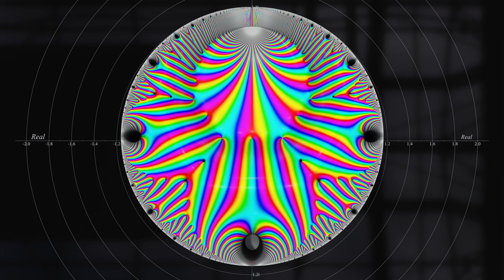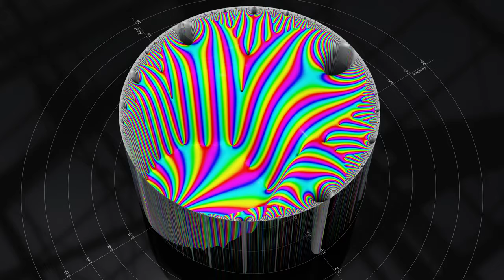Modular Form - Weight 26, Level 1 (1.26.a.a)